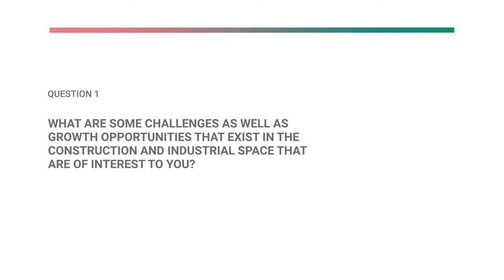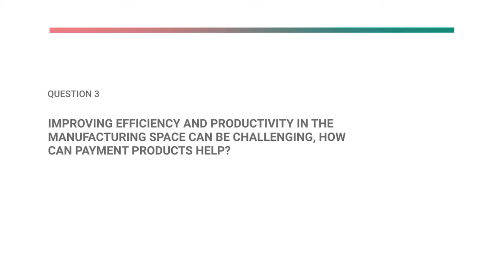Trend Talks with RJ Ancona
Amex: Payments Tech Builds Healthier Cash Flows In Booming Construction Market